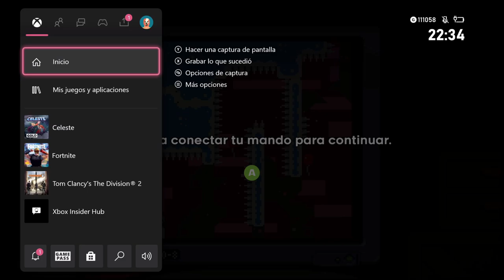Celeste - Xbox Series X - PICO 8 Speedrun - 0 Kills (Sale mal)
Aquí no hay ni trampa ni cartón, nada de ayudas, solo velocidad y no morir. JAJAJAJAJAJJA